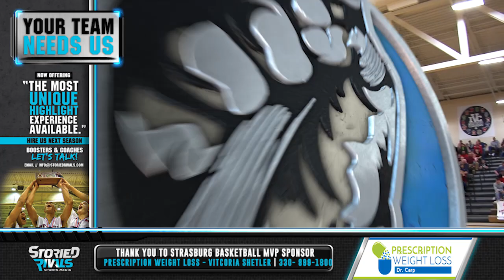HS Basketball | Strasburg vs Hiland [District Final] [3/8/19]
Strasburg Falls To Hiland In District Final, 58-48

• Down five at the half, Strasburg stayed right with Hiland (#1), keeping the game tight, but was unable to jump ahead of the Hawks as the Tigers would fall in the D-IV District Final, 58-48.

• Seniors Mitch and Mike Neidenthal closed out their high school careers leading the Tigers in scoring with 16 and 15 points, respectively.

• Strasburg finishes out their powerful season run at 19-7.